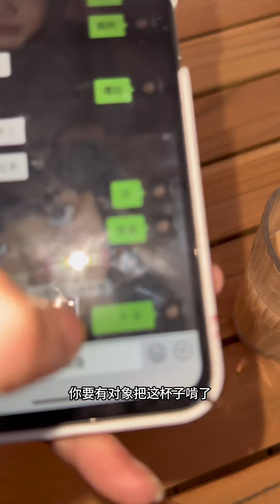手劲可真大啊#东北女孩 日常vlog 单身原因 白雪嫣